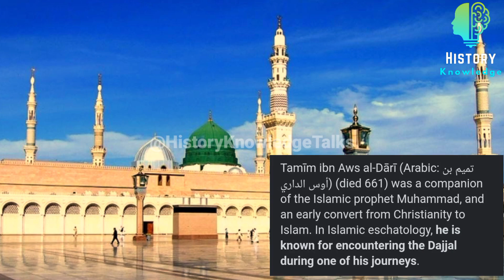Dajjal found in Pakistan? | Dajjal story in Hindi/Urdu | Dajjal ka Waqia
One of the ten big signs that will appear near the Judgement Day is the ‘Emergence of Dajjaal’. Throughout human history, the mischief of Dajjaal is the worst and the most dangerous one. The enormity and severity of his mischief can be realized by the fact that every Prophet warned his Ummah about it. (Tirmizi, vol. 4, pp. 101, Hadees 2241)

Introduction and types of Dajjaal
Dajjaal means a grave liar. Since Dajjaal will also tell a lie by mixing the truth with falsehood, he is also called Dajjaal. He will first present himself as a believer and will call people towards good but later on, he will claim to be a prophet and finally to be god. It is said that he will be of Jewish origin.(Fath-ul-Bari, vol. 14, pp. 78; Al-Tazkirah Li-Qurtubi, pp. 607’ Mirat-ul-Manajih, vol. 7, pp. 276)

Mufti Ahmad Yar Khan Na’eemi رَحْمَةُ اللّٰهُ عَلَيْه has said: There are two types of Dajjaal; minor and major. As for minor Dajjals, there were and will be many of them. Every false prophet, false Maulvi, Sufi, who misguides people is Dajjaal. Major Dajjaal is only one who will claim to be god. (Mirat-ul-Manajih, vol. 7, pp. 276)

Imam Muhammad Bin Ahmad Qurtubi رَحْمَةُ اللّٰهِ عَلَيْه has said, ‘To believe in the existence of Dajjaal and in his appearance (near the Judgment Day) is the truth and is the doctrine of the Ahl-e-Sunnat and has been generally adopted by Islamic Jurists and Hadees scholars.
My Second Shorts Channel
dajjal
dajjal story
saudi dajjal
dajjal kab aayega
dajjal story
Muslim Story Dajjal in hindi
Who is dajjal
dajjal story in urdu
dajjal in pakistan
dajjal ka waqia
dajjal island
dajjal found in pakistan
dajjal kab paida hua
dajjal kab paida hoga
hadith about dajjal appearance
What is dajjal in hindi/Urdu
Who is Dajjal Explain in Urdu